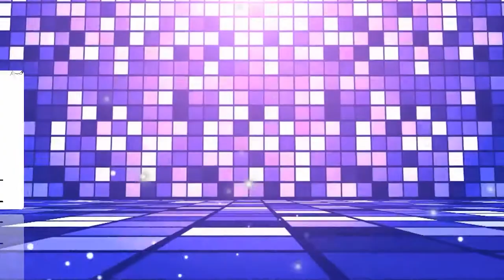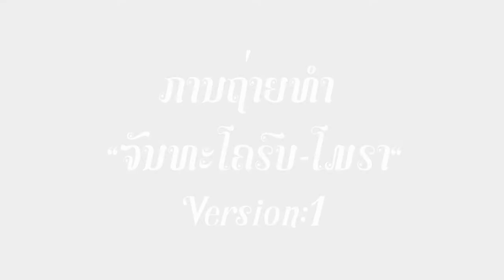EP: 7 Weekly Entertainment - ບັນເທີງປະຈຳອາທິດ ເບື້ອງຫຼັງ ຈັນທະໂຄຣົບ ໃນເວີຊັ່ນ:1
Cast
Anouluck = Chandrakorop .ອະນຸລັກ  - ຈັນທະໂຄຣບ
Anousone Vandala = Mora . ອານຸສອນ ວັນດາລາ - ໂມຣາ
Free Style - Souk = Hijacker . ຟຣີສະຕາຍ - ສຸກ - ໂຈນປ່າ
Director
Anousone SAYAVONG
Photography Director
Inthanongsak KIAMKHAM
Camera man
Inthanongsak KIAMKHAM  & Manixay HEANGMANY
Assistant
Khenta TPV & Petro Journey
Location
Uncle Deth, Dani Village .Naxaythong District, Vientiane Capital
Best thanks
Five Stars Grilled Chicken in Huangxang Village, Vientiane Capital